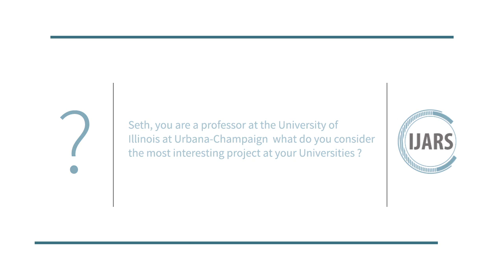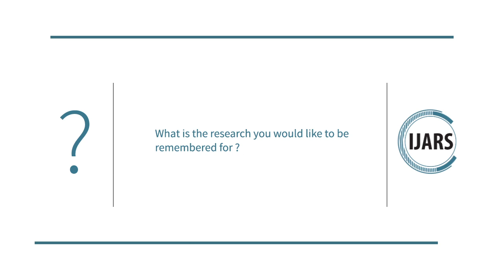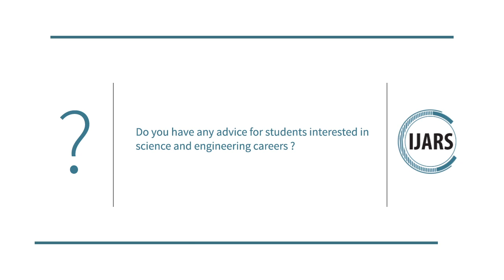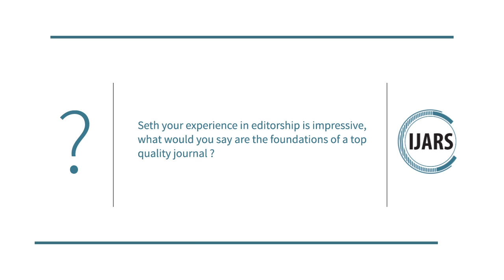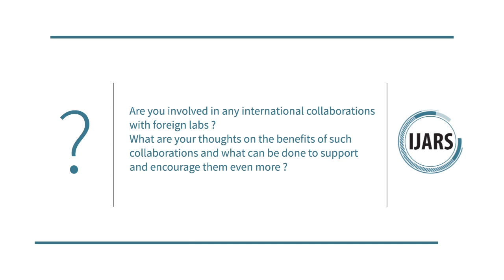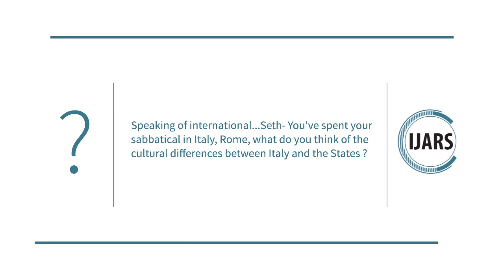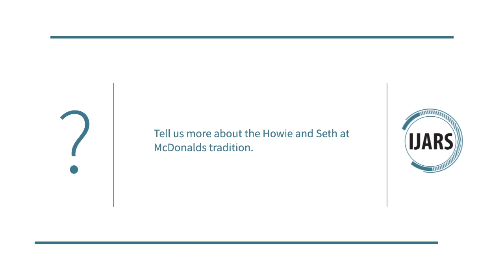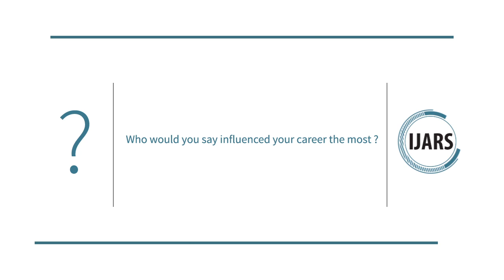Howie Choset and Seth Hutchinson interview with IJARS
Seth Hutchinson is a faculty member at the University of Illinois in Urbana-Champaign, where he is a professor in the Department of Electrical and Computer Engineering, the Coordinated Science Laboratory, and the Beckman Institute for Advanced Science and Technology. He received his Bachelors, Masters, and Ph.D. degrees in Electrical Engineering from Purdue University.

He has published more than 200 papers on the topics of his research interests: vision-based control of robotic manipulators, robot motion planning, and computer vision.

To find out more about this interview, including citing information and lecturer's bio,